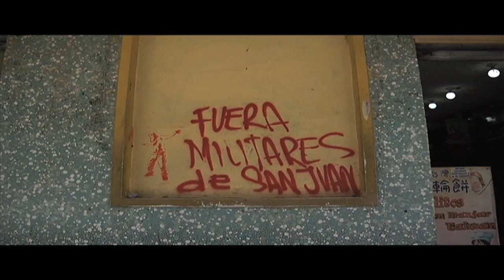Noticiero Avances 4 de noviembre de 2014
Nacionales
• Estudiantes de la Universidad de San Carlos de Guatemala entregan maqueta a la Municipalidad de Guatemala.
• Vecinos opinan sobre la destrucción del patrimonio de los guatemaltecos por parte de vándalos.
• La Ciudad de Guatemala, es la segunda ciudad más verde de Latinoamérica.

Internacionales
• Conozca el disfraz de Halloween de 1.6 millones de dólares.

Deportes
• El guatemalteco Nervin Jiats ganó la segunda etapa de la 54 edición de la Vuelta Ciclística a Guatemala.